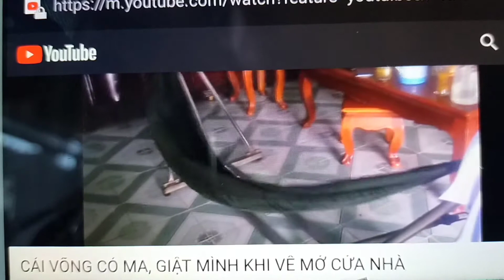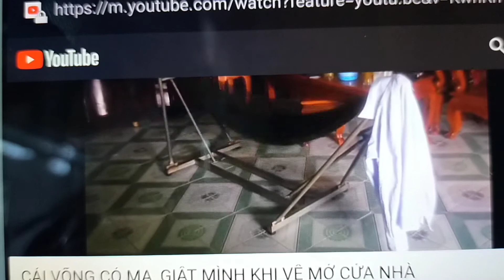Bạn có 1 lần Từng thấy MA nằm Võng k nè